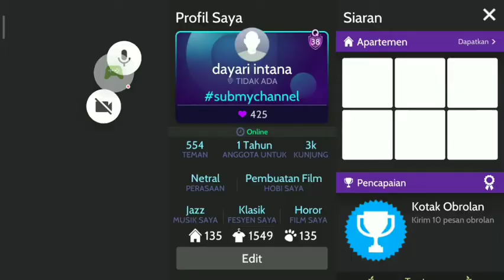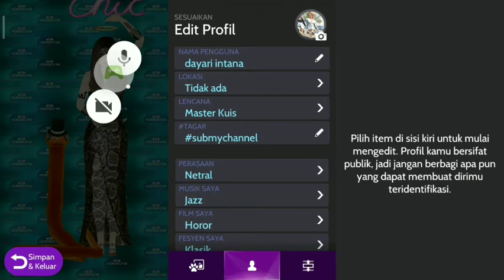Cara Mendapatkan Lencana Designer Bintang#16&Cara Mendapatkan Token Mode Double/Star Designer Badges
Berburu Token Mode Hari Ke 7